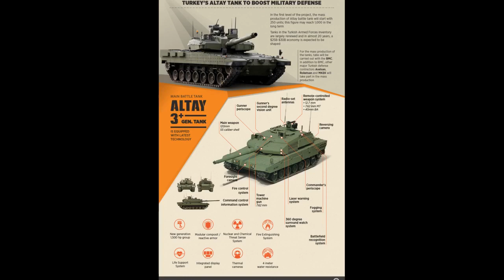El MBT Altay entra en producción / una buena alternativa para el Ejercito del Perú